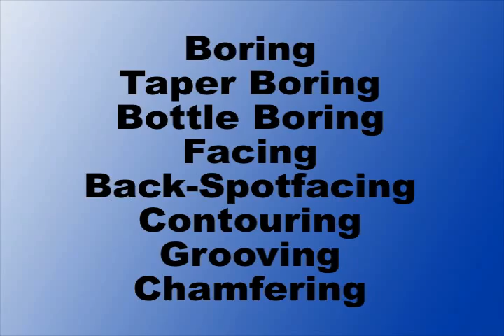SNK Nissin BP 130